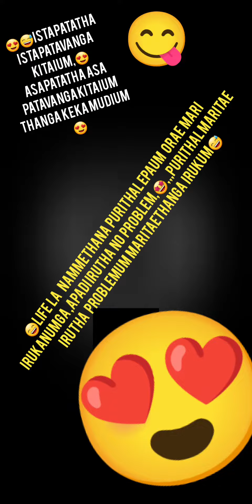😋பிள்ளைகளின் சின்ன சின்ன ஆசைகள்😍/மனிதர்களிடம் புரிதல்கள் மாறும்போது, மனிதர்களின் எண்ணமும் மாறுகிறது🤭